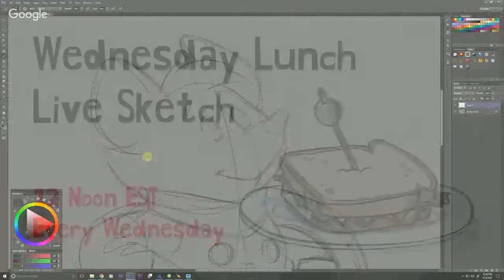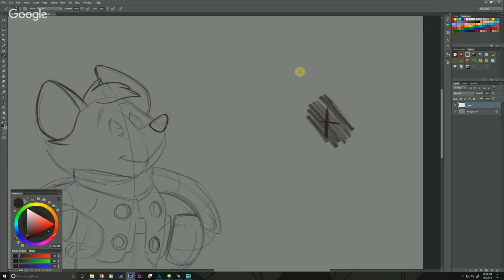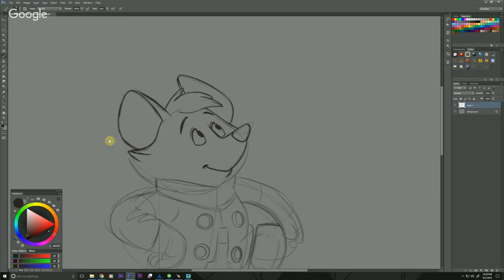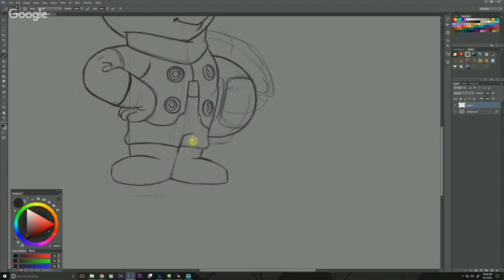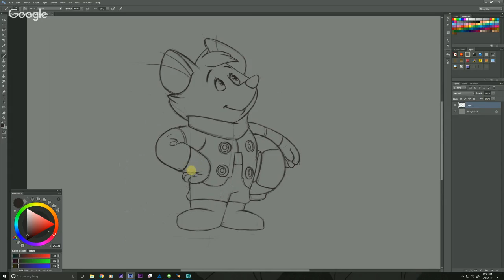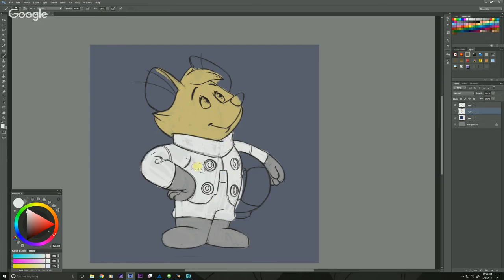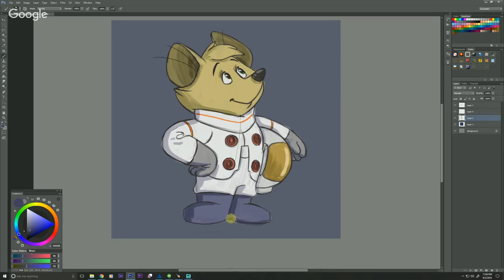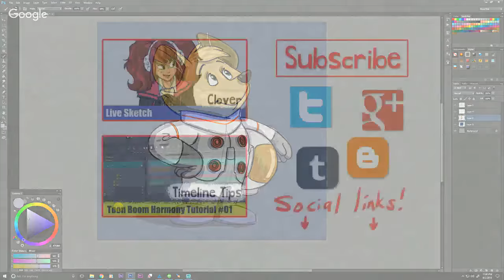Space Mouse - Wednesday Lunch Live Sketch #42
Totally impromptu  livestream.

Find me on my other social sites!

Frank Summers Animation is home to my professional 2D character animation work,  demo reel,  and expanded clips of work done for hire. It also features the Wednesday Lunch Live Sketch where I pick a topic and draw for 25 minutes during my lunch break. Sometimes I even eat my sand which while drawing. It's quite a hoot. My Youtube channel also features a line of Toon Boom Harmony Tutorials that is centered around the transitioning Flash animator. Finally, I always have ideas of different types of animation that tickles my fancy so I try to upload those whenever I can. Keep your peepers peeled!